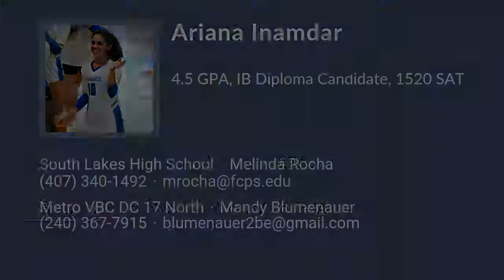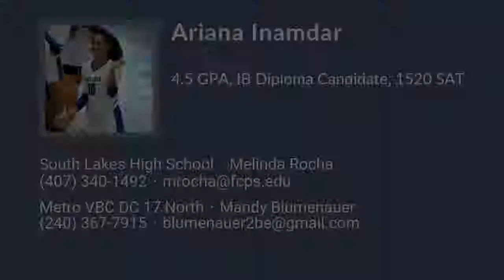Ariana Inamdar Volleyball Highlights - VA 2023 - S. L. DS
Ariana Inamdar Recruiting Video.